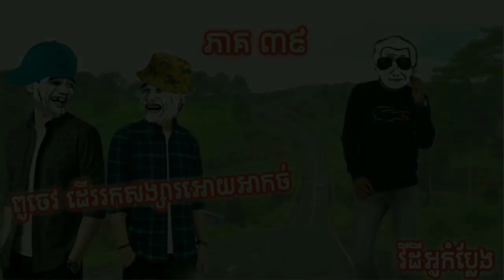ពូចេវ ជូនអាកច់ដើររកសង្សារទៀតហើយ part39